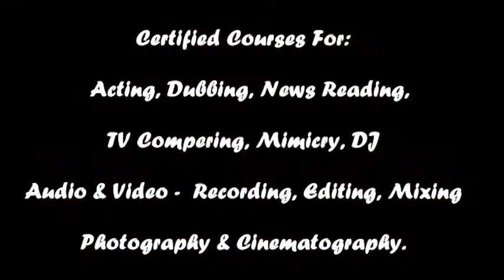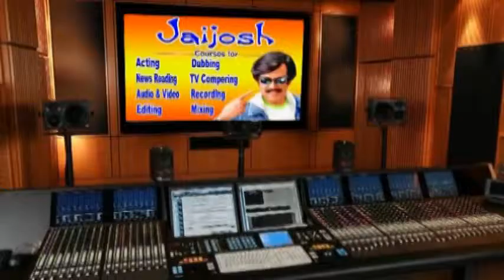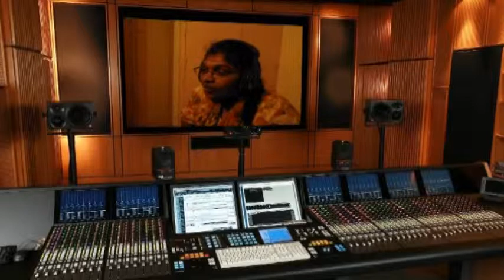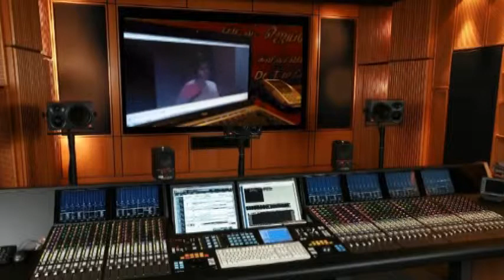Dubbing, Acting, News Reading, Audio, Video, Recording, Editing, Mixing - Course Jaijosh Studio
Jaijosh Rock & Rock
AUDIO & VIDEO RECORDING, EDITING & MIXING
MARRIAGE A TO Z SERVICE + MATRIMONIAL BUREAU
INSTITUTE OF MUSIC, DANCE, DRAWING, CHESS, CARROM
ORCHESTRA-LIGHT MUSIC, INSTRUMENTAL, DANCE & D.J
CHENDA SINGARI MELAM [KERALA], DANDIYA DANCE
AUDIO & LIGHTING HIRE
Event organizer for Wedding, Get together, Functions, Music & Dance shows,
Concerts, Corporate shows, Comedy shows etc...
18, OM Sakthi Nagar, porur garden main road Junction, PORUR, CHENNAI-600116
(Near Toll Gate)